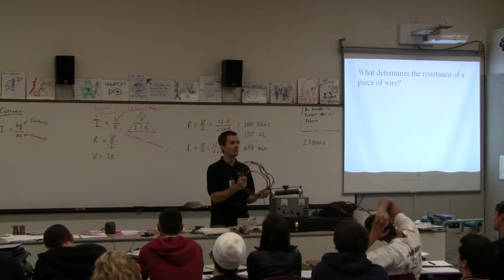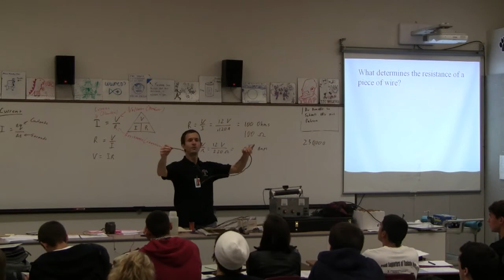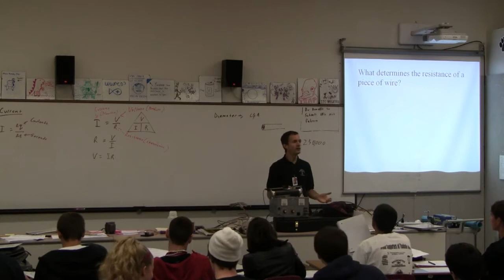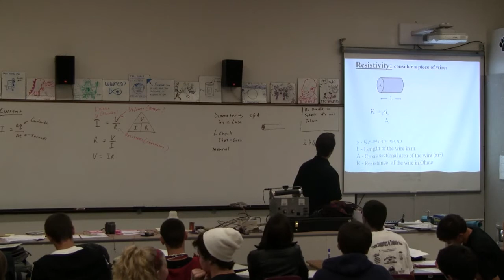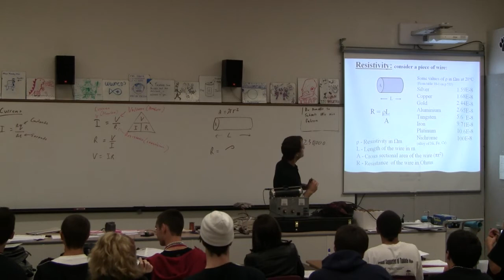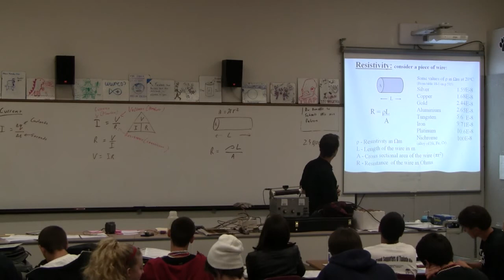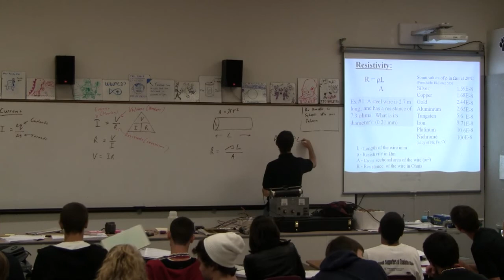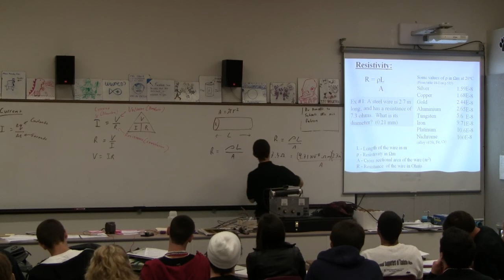IBII 18-01-03 Resistivity(1/2)